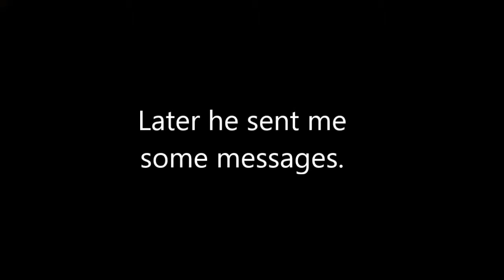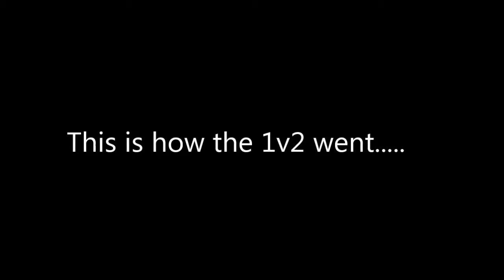Black Ops 2 Fake Hack Real Troll #4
Hey guys it's Tigers Inc here bringing you another video. This is a video of me and my friend NightHawk. Don't forget to hit that LIKE button, make sure you hit that SUBSCRIBE button next to my name so you can see my next videos, and if this is your favorite video, then FAVORITE this video.